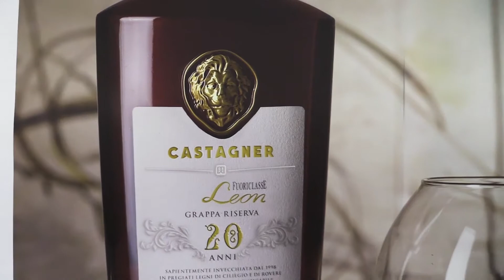Roberto e Giulia Castagner presentano le grappa Fuoriclasse Leon Riserva 20 anni e Casta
Non solo vino a Vinitaly, ma anche distillati al top. Castagner si conferma ancora una volta tra le aziende più dinamiche nel mondo della grappa, in un mix tra tradizione e innovazione. Due i punti di attenzioni raccontati da Roberto e Giulia Castagner. Il sogno di una grappa riserva attesa per 20 anni, insieme al debutto di “Casta” ...